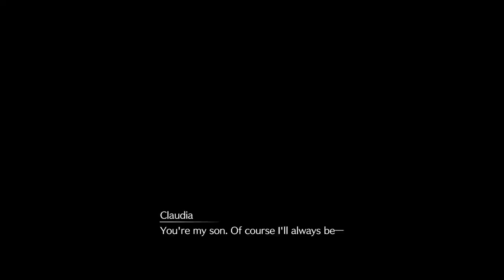Final Fantasy VII Rebirth - Pt 1